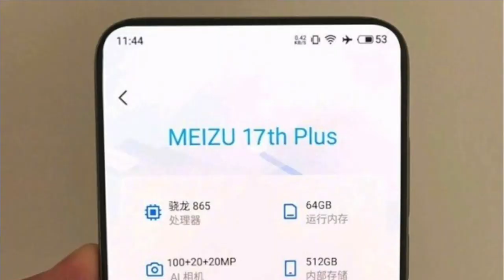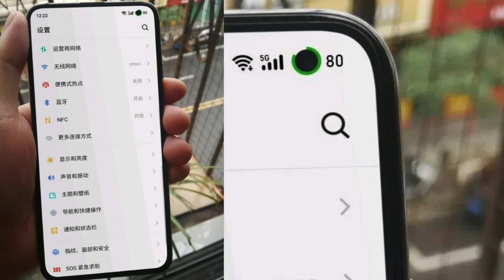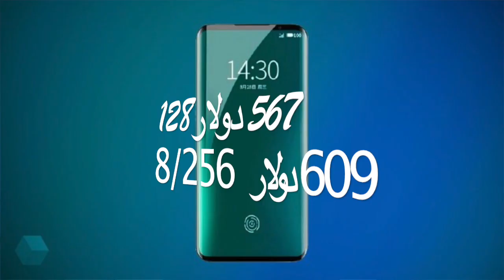هذا افضل شكل للشاشات بمعالج SD865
سناب
martdha1